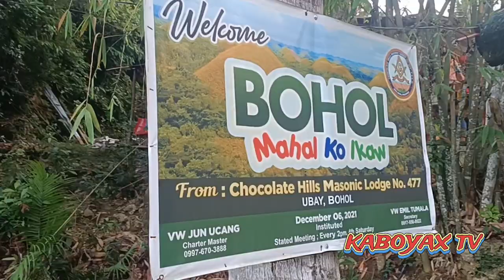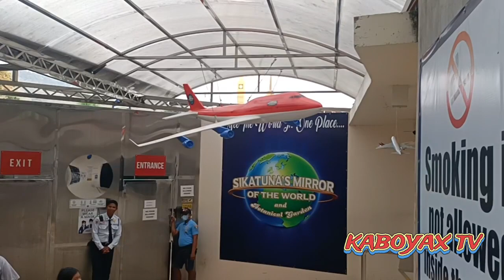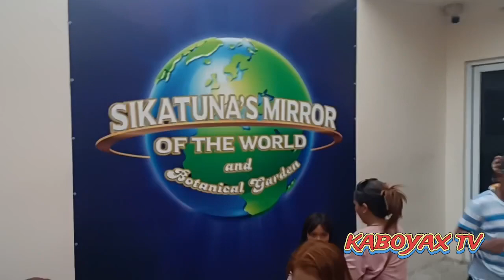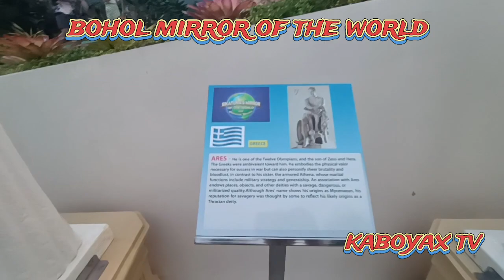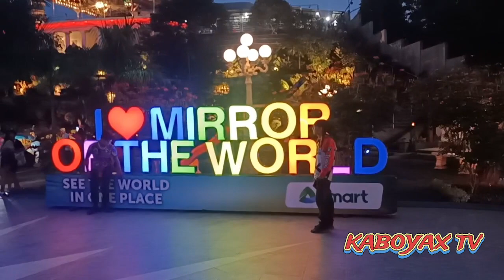the mirror of the world in Bohol ganda dito